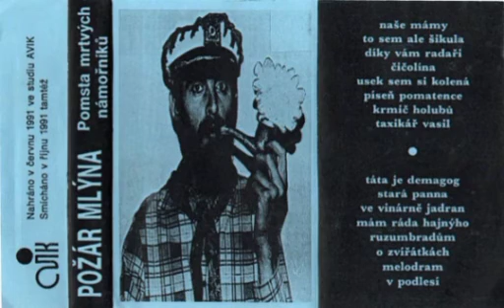Požár mlýna " Pomsta mrtvých námorníků " (1991)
Někdy v zimě 1989 se v plzeňské restauraci „Slovanka“ sešlo několik mužů odhodlaných ke všemu a nejvíce k založení nového souboru, jenž by ovšem sloužil jen k jednomu použití. Mužové tito patřili k ústředním postavám místního punkově-undergroundového společenství; svoje hudební choutky si odbývali v zatím personálně detašovaných souborech Chronická nevinnost a Smíšený pocity a důvodem, proč se spojili ke společnému projektu, byla jedna jediná akce, jež se měla konat v květnu ´89 v Plzni-Hradišti. A tak vznikla skupina Požár mlýna, coby těleso zrozené právě pro tento jediný koncert.

Ze zmíněných souborů dodala Chronická nevinnost čtyři exempláře - byli jimi Jaromír Mergl (bg, voc), Petr „Bejdžán“ Bejlek (ds), Martin „Malej Máj“ Bejlek (g) a Emil Hrubý (voc), Smíšený pocity pak pět – druhou polovinu PM tedy tvořili Petr Hrabák (g), Michal Vaniš (voc), Kamil Pešťák (voc), Miroslav „Prasopes“ Cisler (voc, sax), Roman Charvát – ds). Název pak mužové použili z jednoho článečku novinové „černé kroniky“, který informoval o požáru mlýna kdesi v Chotíkově.

Koncert (na kterém kromě domovských kapel PM vystoupilo ještě Svobodný Slovo) se nebývale vydařil, což komentuje E. Hrubý ve spisku o historii kapely (2002) takto: „Písně jako ´Hodina umírajících slonů´, ´Tjá Chaldihá´ či ´Oi oi oi decibely lásky´ byly přijaty publikem s nadšením, a proto a také hlavně z lítosti nad vynaloženou energií, potřebnou k nazkoušení, se rozhodlo, že se bude pokračovat.“

Veselý underground-punk pak skupině zajistil i umístění a postup do dalšího kola plzeňského Rockfestu. Následovala další vystoupení, většinou na obligátních androšských „birthday party“ a také na pražském festiválku Bohemia Rocquell. Na tento koncert se soubor vybavil tzv. „deptaphony“, což nebylo nic jiného než papírové roury od koberce s dírou ve fólii – zvukově připomínaly jakési obří kazoo.
V té době začal Požár mlýna zkoušet něco jako rockovou operu, skvoucí se názvem „Požár mlýna aneb pomsta makového muže“ a dle autora libreta J. Mergla inspirovanou projekty alternativního souboru Extempore.

Libreto pojednávalo o tom, jak makový muž (nejspíše člen PM Prasopes) požil pizzu ze shnilé mouky, což ho tak rozvášnilo, že nadával a udával tak ukrutně, až v křečích zemřel po boji s větrnými mlýny. Hrabák svoji hudbou však celý projekt hodně „od-extemporizoval“, neboť namísto zvukových experimentů a těžkých ponurých motivů nasadil prostě jiskřivý a jednoduchý rock´n´roll.

Svůj prvotní repertoár skupina zahrála ještě naposledy na krajském kole Rockfestu v říjnu 1989, nicméně s odhodláním nadále pokračovat ve své bohulibé činnosti vstoupila i do devadesátých let a vystupovala prakticky celou dekádu. Dnes hrají někteří členové i v jiných kapelách (P.Hrabák - Mordors Gang , M.Cisler - Kníry , E.Hrubý - Náhradní díly lidí).

Koncem roku 2013  Požár mlýna vyjíždí na turné s názvem Monkey King is Not Dead. Ve složení : Petr Hrabák - kytara, Petr Bejdžán Bejlek - bicí , Jirka Kotek - basa, Petra Šamšula Čermáková - zpěv, Míra Prasopes Cisler - zpěv,saxkazoo , Emil Hrubý - zpěv
01. Naše mámy 00:00
02. To sem ale šikula 2:58
03. Díky vám radaři 5:56
04. Čičolína 9:42
05. Usek sem si kolená 13:40
06. Píseň pomatence 17:11
07. Krmič holubů 19:54
08. Taxikář Vasil 22:30
09. Táta je demagog 26:43
10. Stará panna 29:41
11. Ve vinárně Jadran 34:19
12. Mám ráda hajnýho 37:04
13. Rozumbradům 40:47
14. O zvířátkách 44:28
15. Melodram 47:31
16. V podlesí 49:58